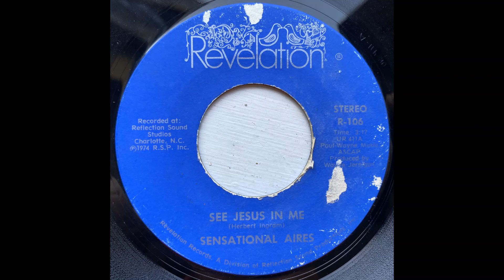Sensational Aires - See Jesus in Me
This Lexington, North Carolina group fronted by Herbert Ingram and Willard Bennett released singles on Revelation, Avanti, ASL, and Zell as well as albums on HSE, Nasha, and T-Jaye. Herbert Ingram just passed earlier this week, and I'm posting this track in dedication to his life of spreading the word in music. This track is from 1974.

I am always interested in hearing from members of groups and their families, as well as anyone who can help tell the story of these groups. I try to incorporate biographical information about the groups whose records I post, but I often am not able to find as much as I'd like to. Names and biographies of group members, other groups that they played in, dates of releases, home cities of groups, information about labels, and stories about the groups are all great. The men and women who gave glory with this great music deserve to be remembered better. With the help of group members, their families, their friends, and their fans, we can help keep the stories of the amazing people behind this amazing music alive.

My intent is to give people a way to hear this forgotten and hard to access music. All songs on this channel are recorded from my own collection. I'll promptly remove the video.